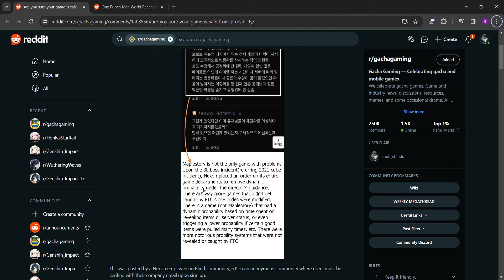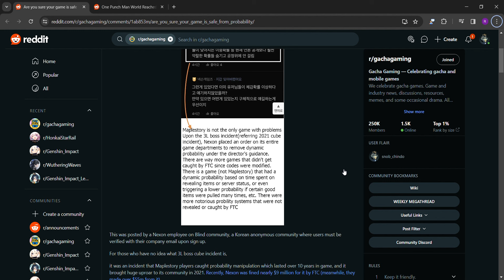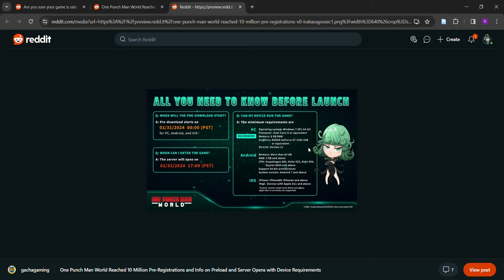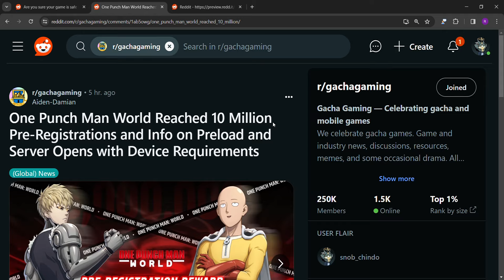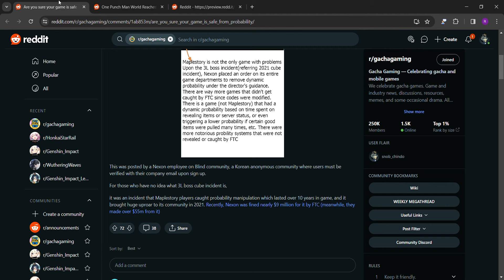One Punch Man World is ALMOST HERE!!!